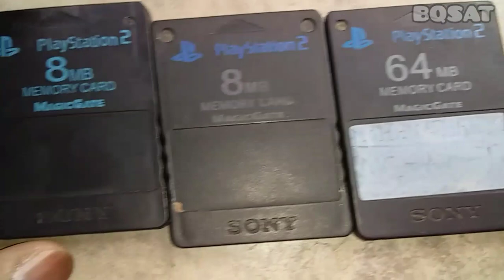Ps2 local memory card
dosto is video me aapko dikhaya gaya he ps2 ka ek local memory card or sath hi local memory card ko kese pehchane or kya kya check karen memory card ke andar ka circuit board original or local ka dikhaya gaya he or kafi jankari dene ki kosish ki he baki aap video me dekh sakte he dhanyabad thanks for watching like or subscribe now